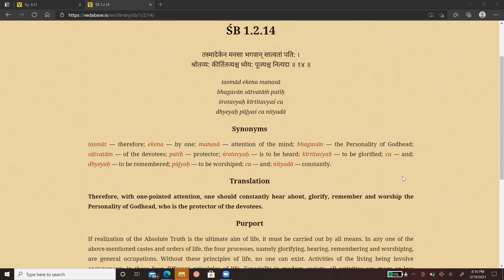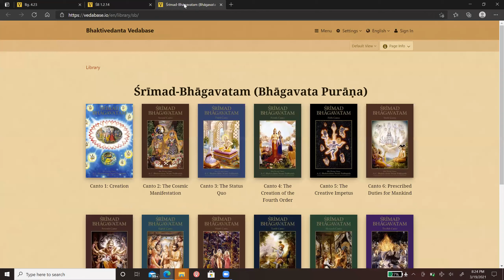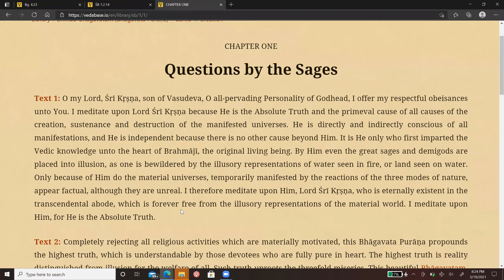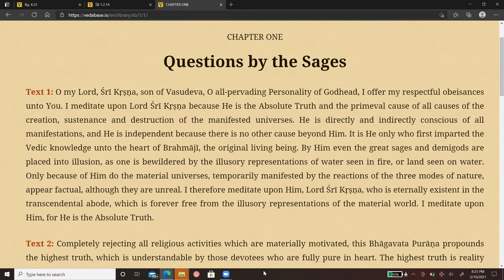Srimad Bhagvatam Canto 1 Chapter 2 Text 14